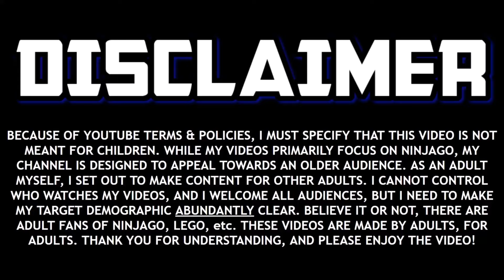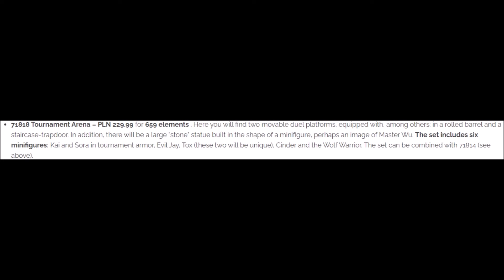NO Kai in the Source Tournament... 🔥 Ninjago Dragons Rising Season 2 PART 2 Theory!